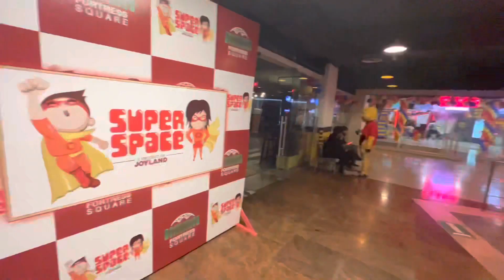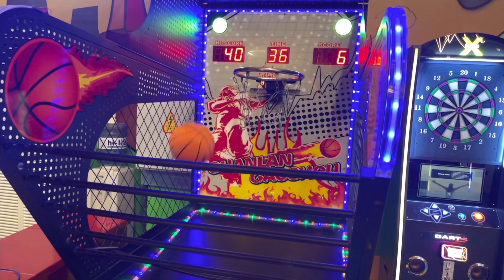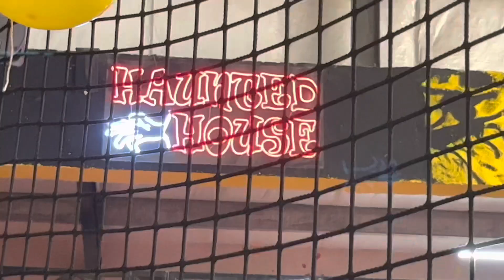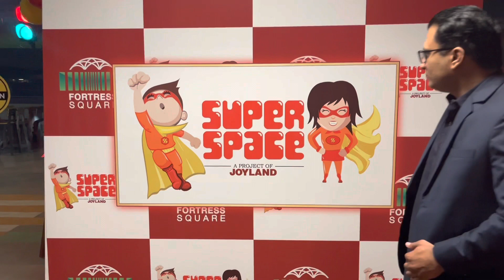Super space play land at fortress square mall Lahore | A fun place for all | Qasim Nisar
I visited super space with family in fortress square mall lahore. Its a fantastic place for children & adults as well. Rides for children but xd ride and hunted house for elders and it was great experience.